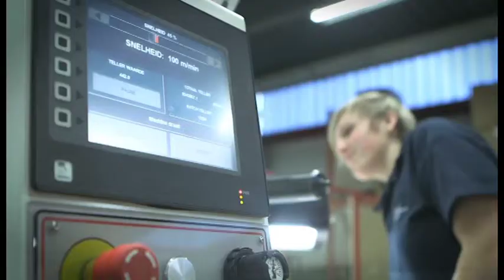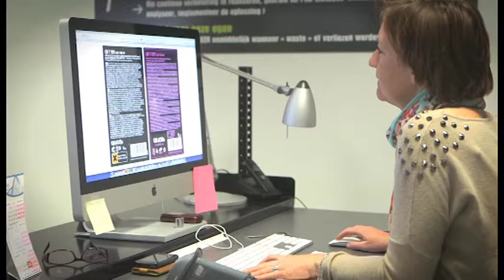Autajon Labels Belgium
Autajon Labels Belgium (voorheen Bopack Wommelgem) neemt een vooraanstaande plaats in binnen de Autajon Groep. Die behoort met zijn 3.000 medewerkers tot de marktleiders in de verpakkings- en etikettenindustrie.

Autajon Labels Belgium stelt 140 mensen tewerk. De onderneming legt zich toe op hoogwaardige zelfklevende etiketten. Binnen deze nichemarkt staat ze aan de top in de Benelux en Europa.

Reeds in 1969 richtte het toenmalige Bopack Wommelgem zich uitsluitend op de productie van zelfklevende etiketten in zes vestigingen. De Autajon Groep zag het potentieel van deze onderneming om zijn wereldwijde productie verder uit te bouwen.

De productiesite in Wommelgem omvat twee werkplaatsen. De eerste werkt volgens de HACCP-normen in opdracht van de farmaceutische industrie, de tweede bedient uiteenlopende industriële sectoren (cosmetica, chemie, petrochemie, automobiel, voeding...).

Autajon Labels Belgium beschikt over digitale drukpersen, die op zeer korte termijn hoog kwalitatieve labels afleveren. Alle prepress-activiteiten gebeuren intern.

Autajon investeert voortdurend in onderzoek en ontwikkeling en lanceert dan ook regelmatig innovaties op de markt. Samen met de verdere modernisering van het machinepark en de focus op klantgericht advies, vormen dit de speerpunten voor de toekomst.